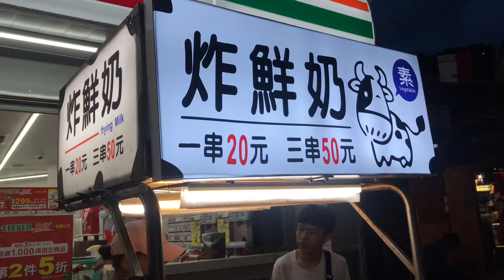炸鮮奶 Fried Milk - 士林夜市 Shilin Night Market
一串20塊, 有3顆
NTD 20 per stick, 3 balls